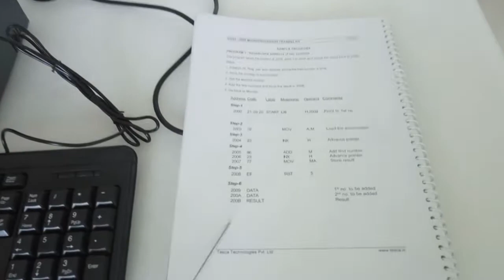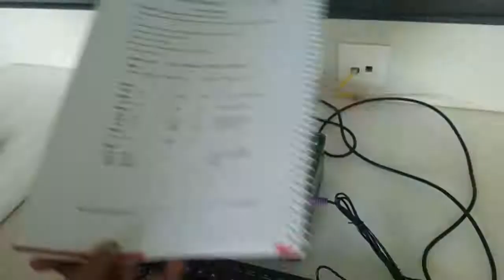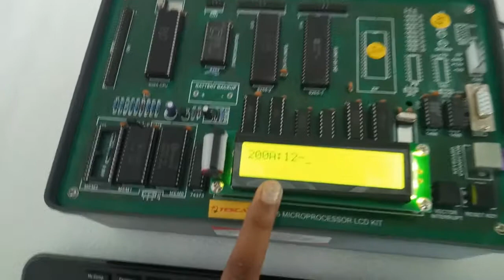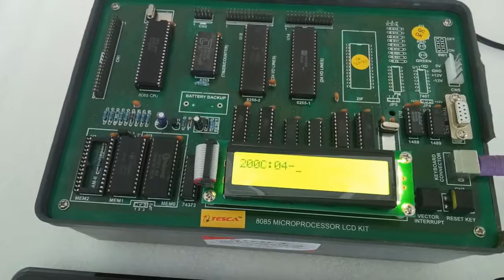8085 Microprocessor Trainer (LCD) | 8085 Architecture | Microprocessor 8085 Kit || Tesca 43204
In this video we described about 8085 Microprocessor Trainer (LCD)